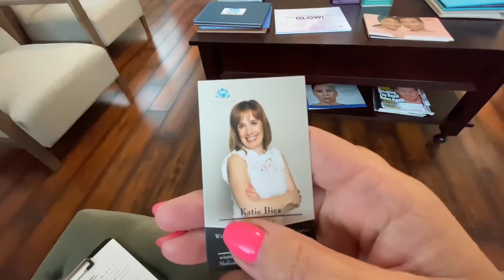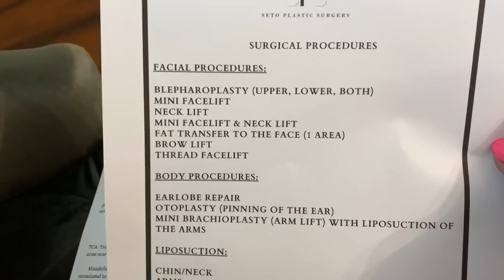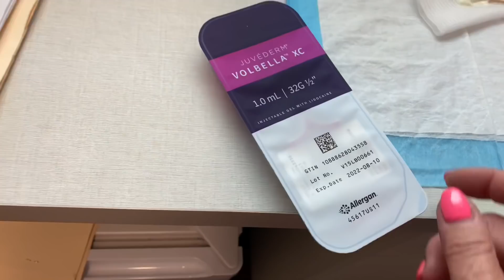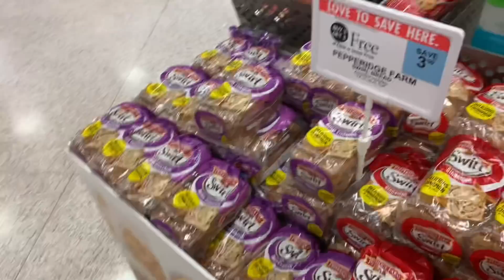🔴 а вот и ОПЕРАЦИЯ 🔴 губы ювидерм гиалуроновая кислота УКОЛОТЬСЯ и ЗАБЫТЬСЯ 20.04.2021